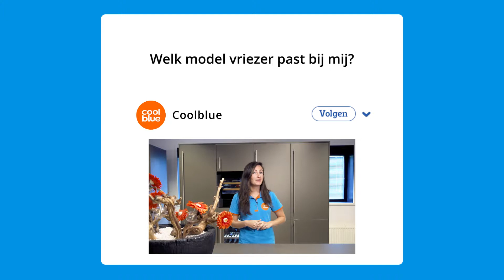Welk model vriezer past bij mij?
Een vriezer kies je vaak vanwege de afmeting, of omdat hij handige eigenschappen heeft zoals NoFrost. Witgoed specialist Manon legt je in deze video uit wat de verschillen zijn tussen het tafelmodel, de vrieskast, vrieskist, mini vriezer en een inbouw vriezer.

Op het Coolblue product advieskanaal vind je advies over de producten die we op onze website en in de winkels verkopen. Wil je weten welk product het beste bij je past, twijfel je tussen een aantal producten, of heb je al een product gekocht en wil je daar tips voor krijgen? Je vindt de antwoorden allemaal hier. We geven je advies over bijvoorbeeld smartphones, televisies, hoofdtelefoons, wearables, laptops, sportartikelen en smart living producten. Jouw vragen over vriezers beantwoorden we dus ook! Neem een kijkje bij onze adviesvideo's of selecteer het producttype waarin jij geïnteresseerd bent om meer video's te bekijken.

Meer producten zien?

Wil je een kijkje achter de schermen bij Coolblue en onze vloggers ontmoeten? Neem een kijkje op ons andere kanaal